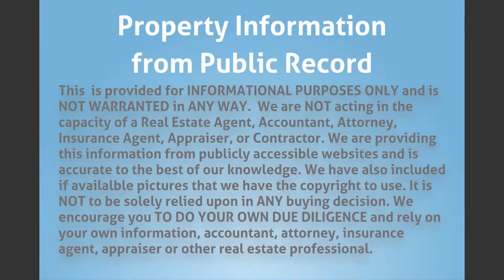401 NW 21st St, Wilton Manors, FL 33311